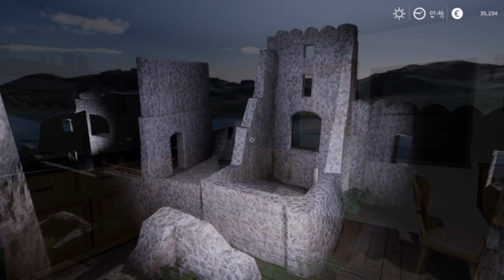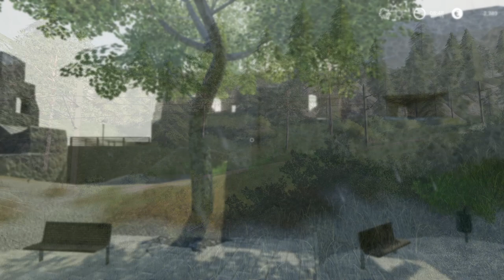Farming Simulator | Nature Ambience [Birds, crickets, rain, wind, water, falling rocks, vehicles]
An ambience / ASMR from the game Farming Simulator 19 (in-game sounds).
Relax in the town of Felsbrunn while walking, horse riding, driving the train and farming. Enjoy the sound of rain, wind, birds or crickets while exploring the map.

Timestamps:
0:00 Static views (mostly)
2:20:40 Horse riding
3:05:15 Train driving
3:26:00 Farming